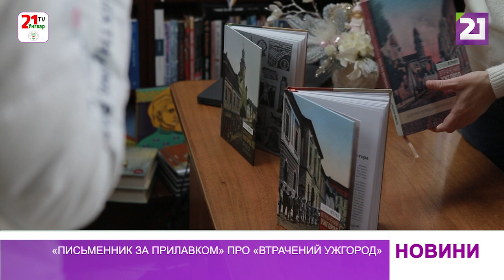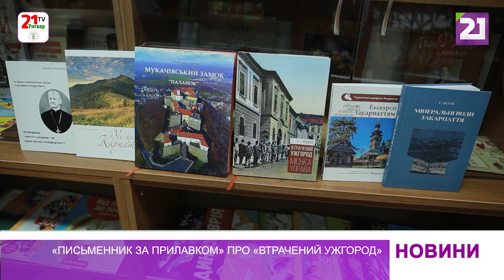«Письменник за прилавком» про «Втрачений Ужгород»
День акції «Письменник за прилавком», якого особливо чекають поціновувачі історії, а саме – історії Ужгорода.

На цьогорічну акцію запропонувала першу й четверту серії проєкту «Втрачений Ужгород»: «Невигадані історії» та «Міська управа». Каже: у воєнний час видавати літературу – надто важко. Утім, продовжує писати й ділитися новими дослідженнями онлайн.